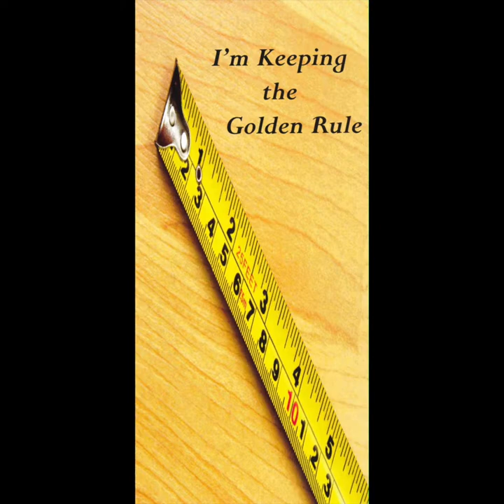I'm Keeping the Golden Rule